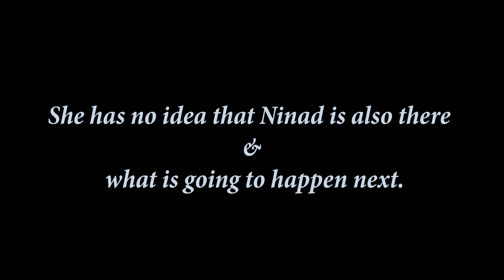Epic Surprise flashmob wedding proposal in mumbai, India. / 4k /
Valentines Day Special- FlashMob Proposal By Ninad to his fiance.

Perfomance By:
 Dansation Crew.

Video By:
 Harshal Khutarkar
 Nikhil Shah
 Rushabh Patil

if you want us to make something you are intrested in , write down your suggestions below.

thankyou.